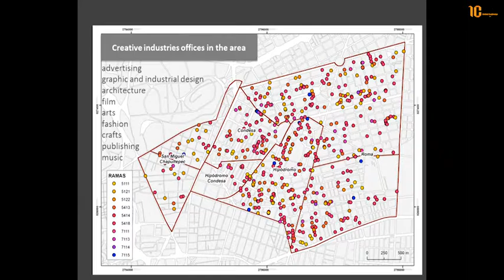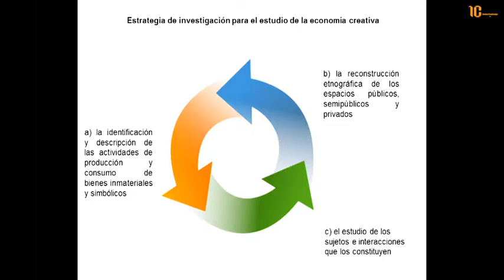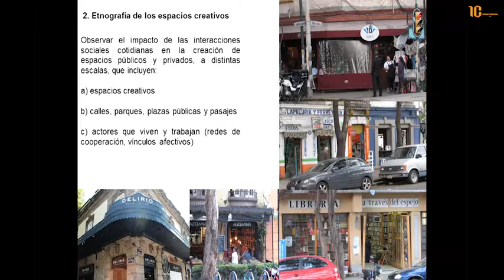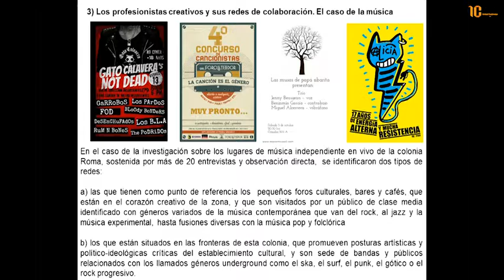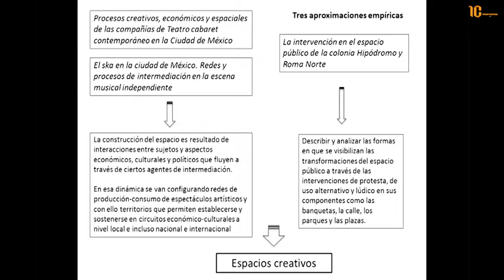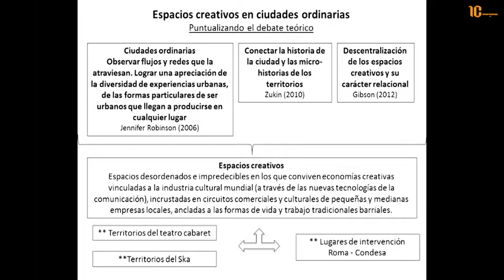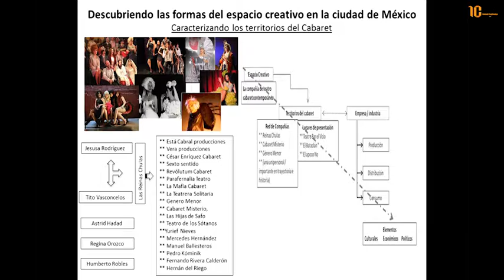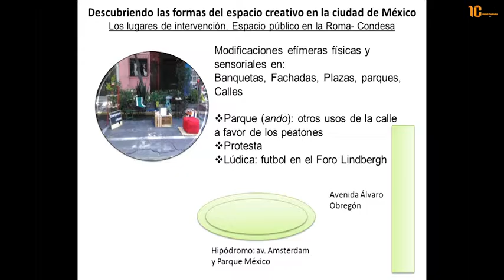Trasnformaciones urbanas, proyectos y agentes en la CDMX